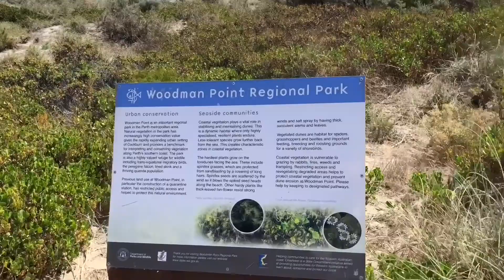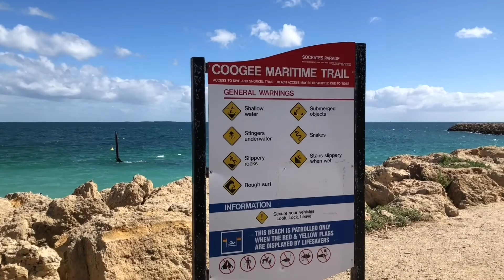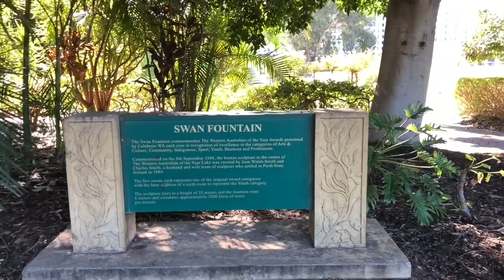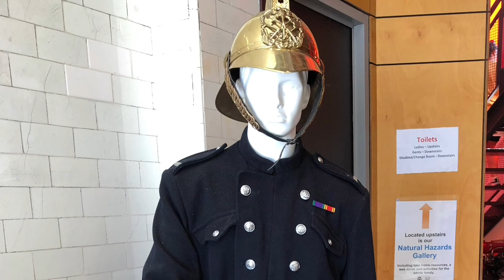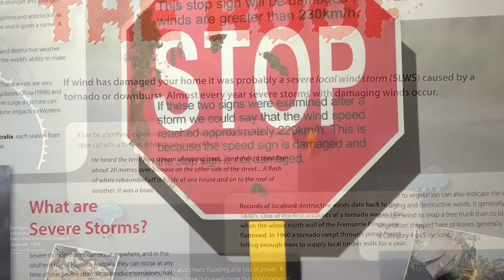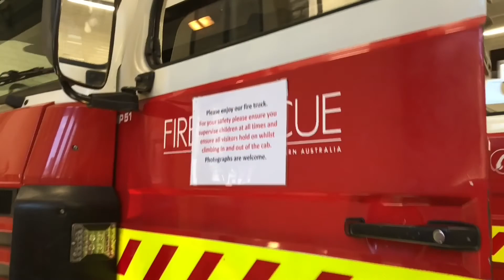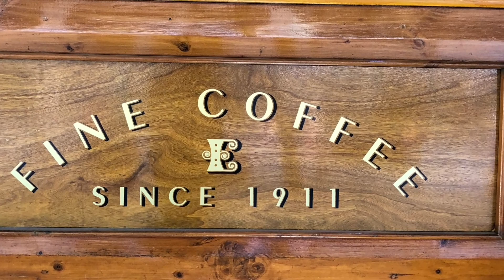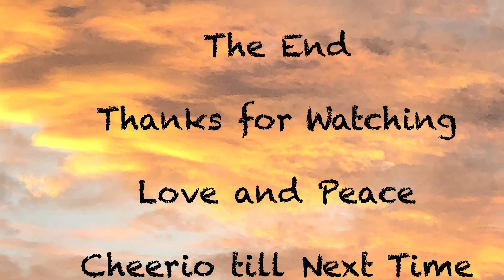64. Fiery Sky, Derelict Jetty & Wreck, A Firefighter, Bird lost its Wings. West Australia